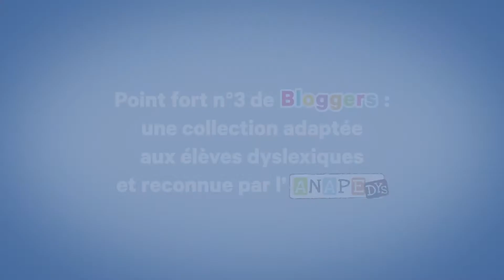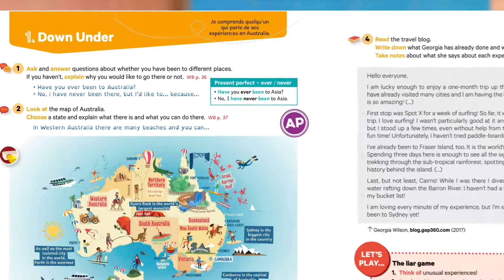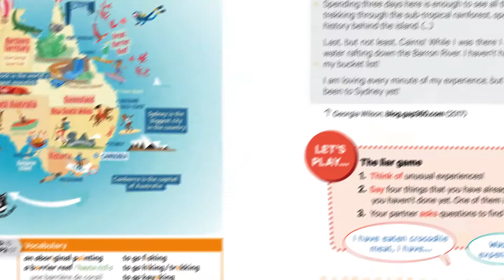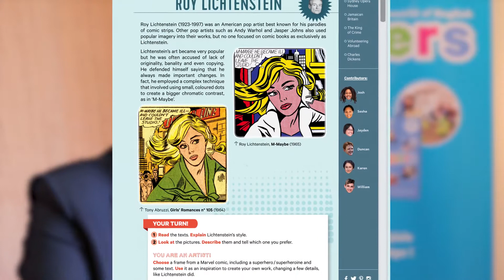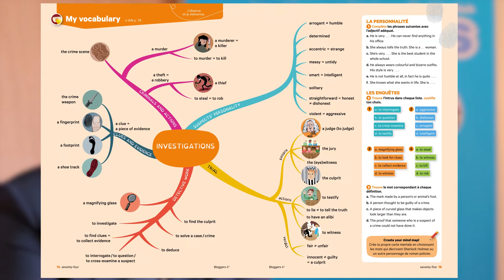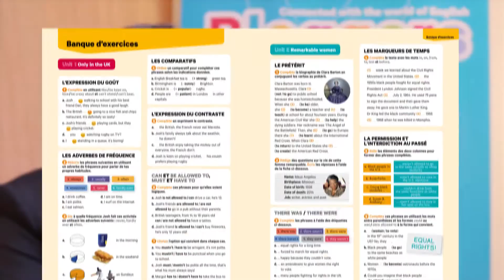Toutes les raisons d'adopter « Bloggers » !